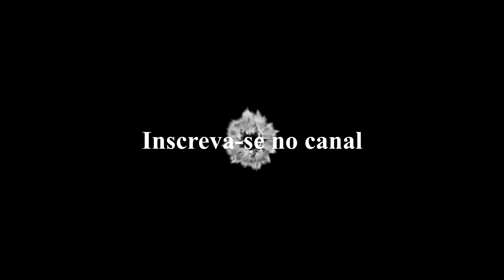Dica Literária 98 - A Turma do Leon.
Vídeo de divulgação do livro "A Turma do Leon" do autor Roberto Felix.

Sinopse:
Devido a um triste ocorrido, Leon passará a viver uma aventura eletrizante; contudo, não estará sozinho, terá sua irmã e seus “sentimos vivos” para auxiliá-lo nesta jornada épica.Filho de pais órfãos, Leon não têm parentes como avós ou tios; mesmo assim não se sente um menino excluído, pelo contrário, seus amigos e parentes são todas aquelas crianças do orfanato - onde seu pai e sua mãe viveram por muitos e muitos anos.
Em um desses dias que seria de comemoração onde sua história começa. Todos seus entes queridos estavam naquele carro, quando um desajustado em outro carro fugindo da polícia entra para mudar seu destino de uma vez por todas. Dalí em diante, tudo muda para aquele menino e todos seus familiares, pois muitos fatos surpreendentes acontecem.Um toque de drama, muita ansiedade, tudo bem aliviado com muitos diálogos, o humor também não ficou de fora. No meio disso tudo, o menino cresce, conhece pessoas, se depara com problemas e conhece o amor!